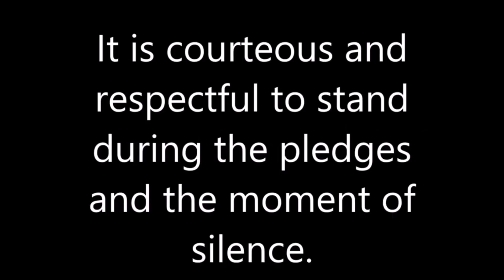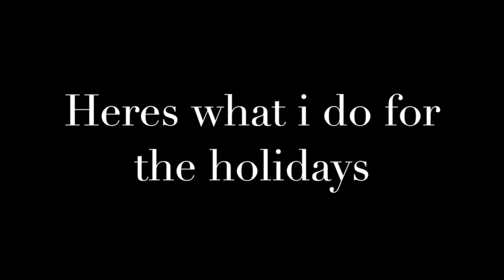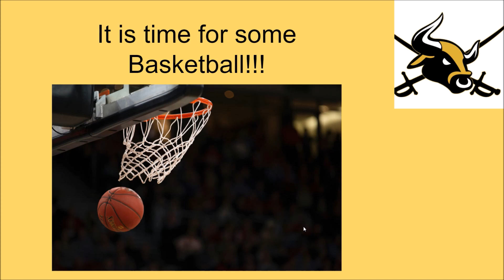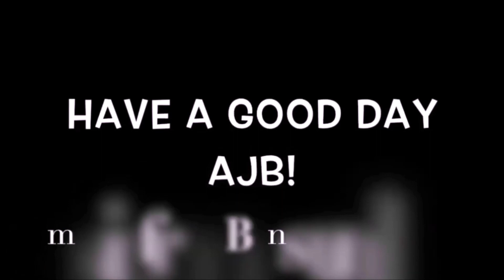AJB Announcements 12/2/2020